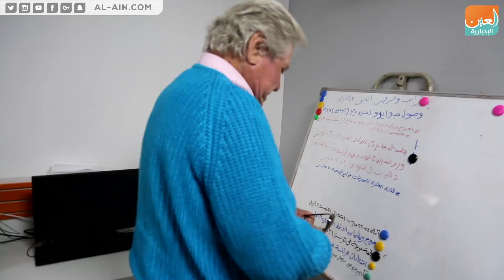حسين فهمي في ضيافة "العين الإخبارية"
العين الإخبارية | حسين فهمي في ضيافة "العين الإخبارية"
الفنان حسين فهمي كان ضيف العين الإخبارية في لقاء موسع زار خلاله مكتب القاهرة، وعبر عن سعادته بهذه الزيارة، مهنئا الزملاء على النجاح الكبير الذي حققته المؤسسة في فترة صغيرة، وفي نهاية الزيارة تم منحه وسام الإنجاز الفني